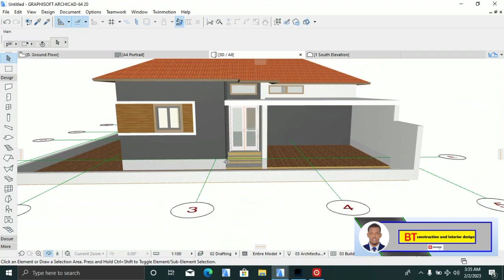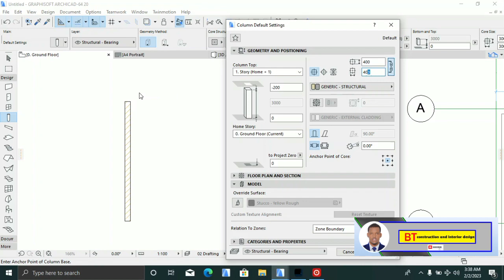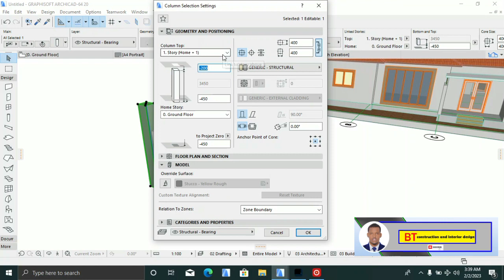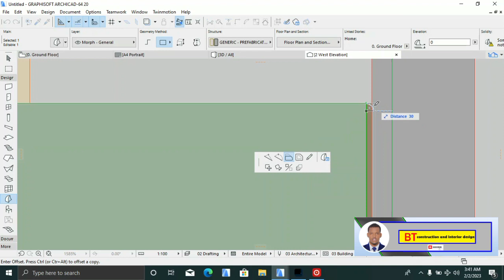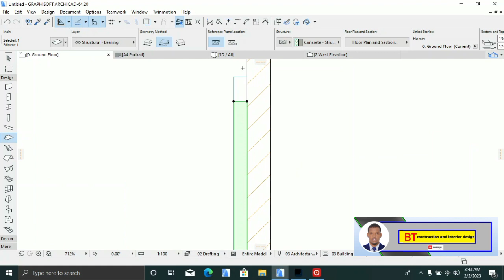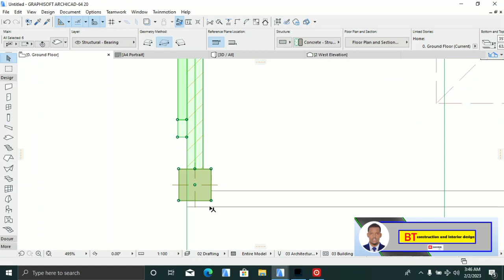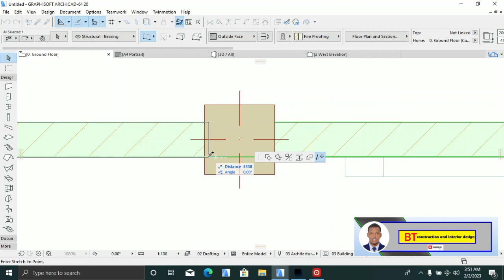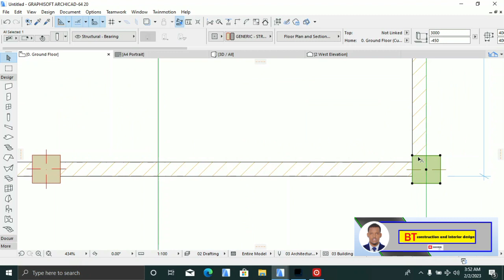Casharka 11aad barshada programka archicad. AFSOOMALI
asc dhaman asxbta ku xiran barteyda youtube ku so dhowada casharo ku saabsan  barshada programka archicad  Af-somali